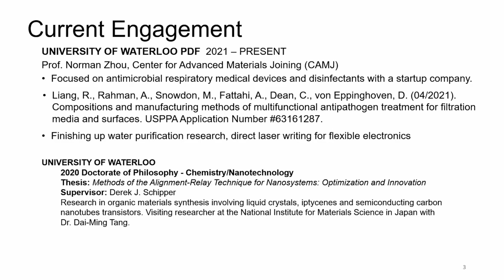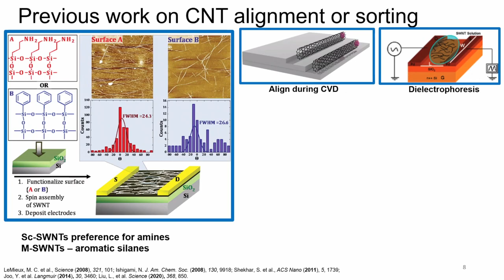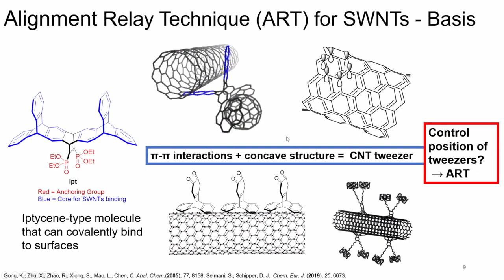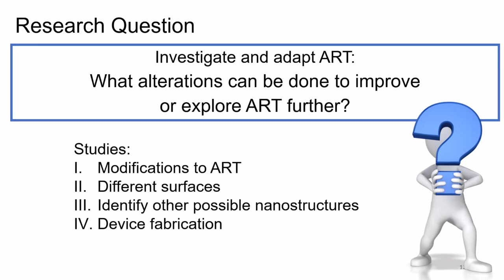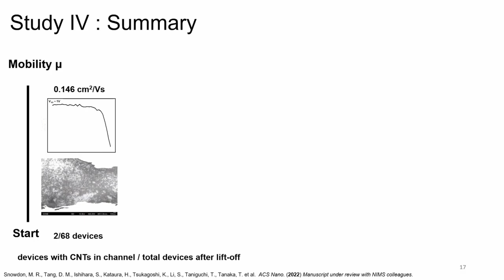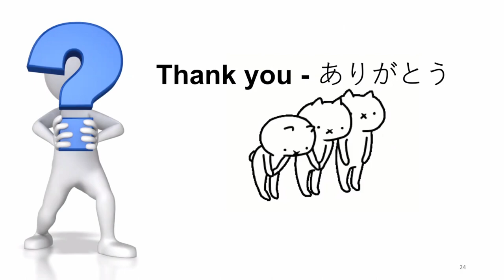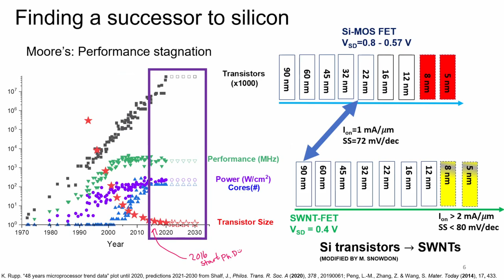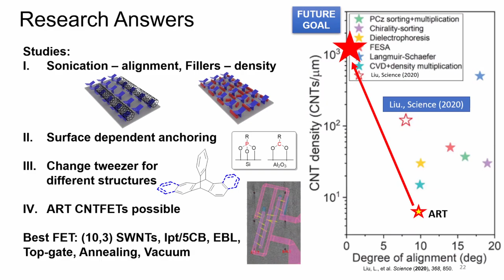Dr. Monika Snowdon (U. Waterloo): "Nano This and Nano That: My Research in Chem and A.R.T."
Dr. Monika Snowdon details her work on the use of carbon nanotubes (CNTs) as part of transistors, focusing on the development of Alignment Relay Technique (A.R.T.) to create these nanoscale devices. She walks us through some of the many different methods she tried to fabricate the devices and the performance of each type as she went.

Dr. Snowdon can be found on Twitter and her podcast IM Nano can be found Make sure to check it out!